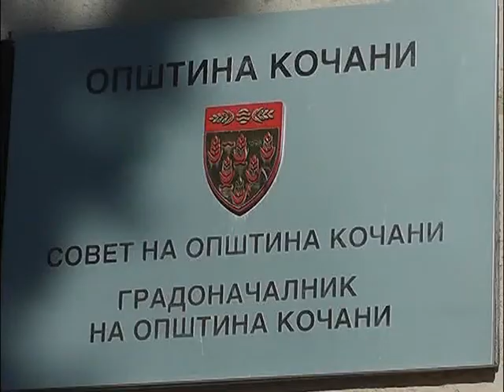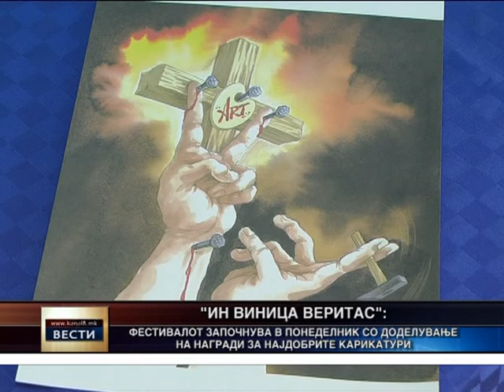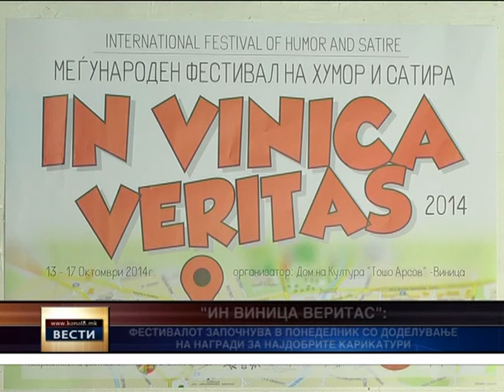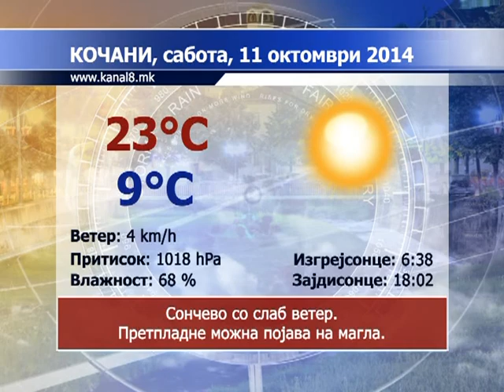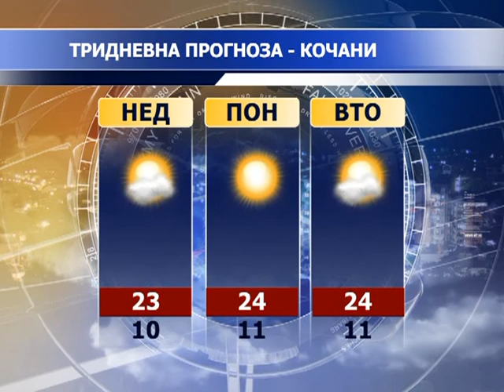Kanal 8 - Vesti 10.10.2014